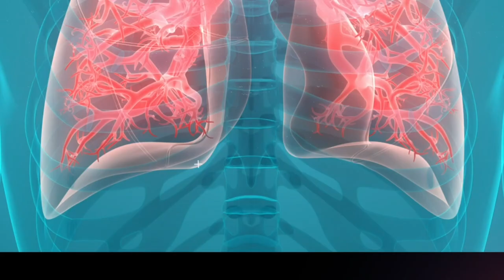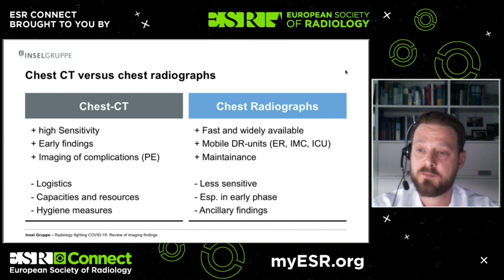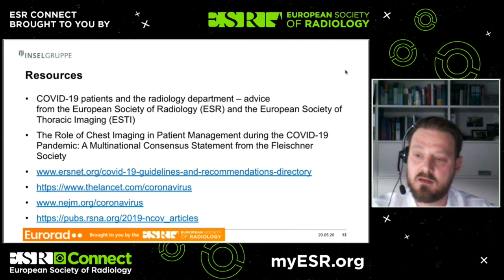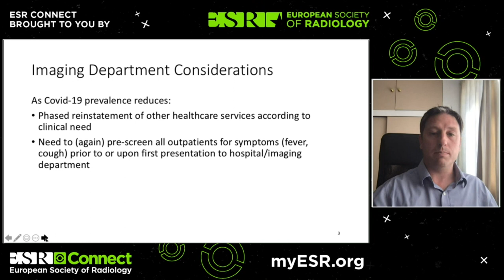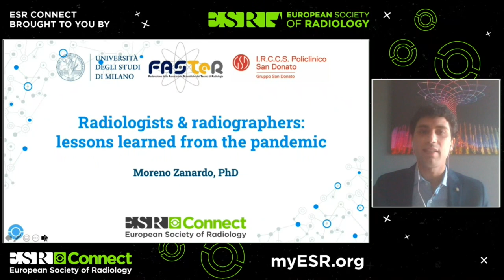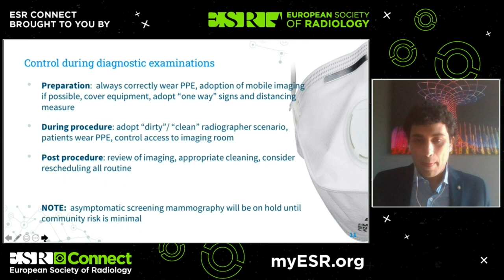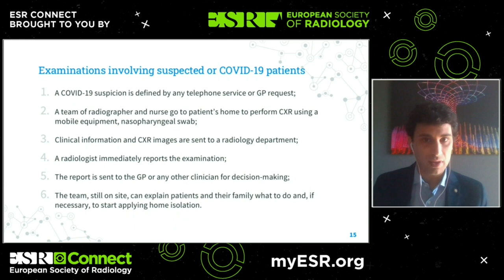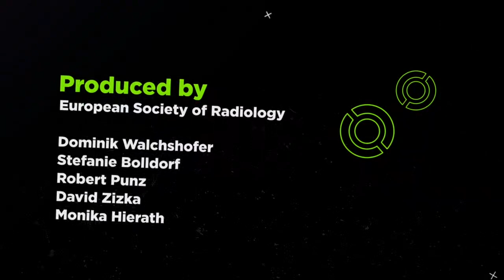Radiology fighting COVID-19 | Radiologists & Radiographers: Lessons learned from the pandemic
This 8th episode of ESR Connect “Radiology fighting COVID-19” concludes the series with a multi-professional review and outlook from radiologists and radiographers.

Together with moderator Helmut Prosch, Professor of Radiology at the Medical University Vienna, three speakers from highly affected areas across Europe do not only summarise what was learned from the coronavirus outbreak, but also how it will in the future impact the daily routine in radiology departments worldwide.

Lukas Ebner is the leading thoracic radiologist at the Inselspital Berne, Switzerland. He speaks on current recommendations, give a brief overview on imaging findings on chest radiographs which show low sensitivity in early COVID-19; however, in more advanced cases, radiographs are usually abnormal at presentation. He further discusses the general role of radiography as well as benefits and pitfalls of CT versus radiography in consideration of local disease management, health care policies and resources.

Senior lecturer and radiographer at the Homerton University Hospital and the Canterbury Christ Church University in Canterbury, United Kingdom, Nick Woznitza was much affected in his work life by COVID-19 over the last weeks. He explains the British Society of Thoracic Imaging’s Radiology Decision Support Tool, and share his experience on how imaging findings have an impact on daily workflows of radiographers. He also summarizes how radiographers can keep patients and colleagues safe.

Moreno Zanardo is a trained radiographer and currently a research fellow at the radiology department of the university of Milan’s IRCCS Policlinico San Donato, Italy. Experienced by the COVID-19 outbreak in Northern Italy, he presents how regular workflows can be maintained under very difficult conditions, how to train radiographers to protect themselves, and also how to keep up precautions in post-pandemic setting. He reports on his experience on the use of mobile equipment in relevance to providing healthcare in different settings.

In collaboration with the EFRS